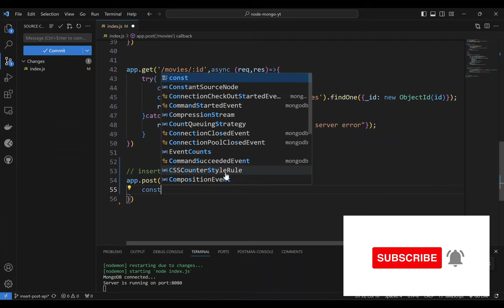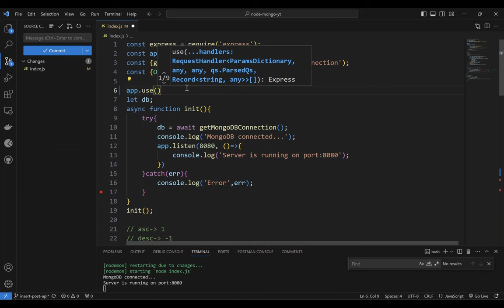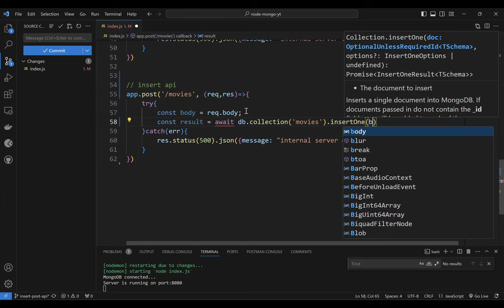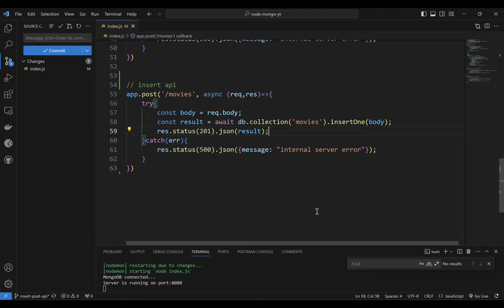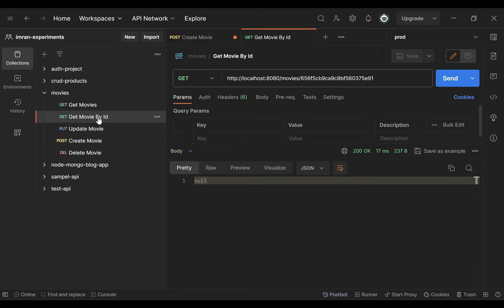🔴 RESTful API Node Js MongoDB - POST a movie - #19 - Complete MongoDB Tutorial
Unleash the power of MongoDB Nodejs RESTful API to POST movie with with our comprehensive guide 🚀 Dive into the world of NoSQL databases and learn how to efficiently retrieve data using these essential commands. Whether you're a developer, data scientist, or just curious about MongoDB, this tutorial has you covered. Boost your database querying skills and streamline your data retrieval process. Watch now and become a MongoDB filtering pro!

🎓 Whether you're a student, developer, or database enthusiast, this video sets the stage for your MongoDB learning journey. Hit play now and start your adventure into the realm of scalable, flexible, and high-performance NoSQL databases!

mongodb connection failed
mongodb connection problem
mongodb compass connection error
mongodb
mongodb tutorial
nodejs api development
node js api
nodejs api gateway
nodejs api project
node js api creation
rest api tutorial
rest api node js
rest api node js express
rest api node
rest api node js in hindi
rest api node js tutorial
rest api node js project
rest api node js postman
rest api node express
rest api node js mongoose
mongodb full course
mongodb tutorial for beginners
mongodb aggregation
mongodb interview questions
mongodb node js
mongodb atlas
mongodb atlas tutorial
introduction to mongodb
introduction to mongoose